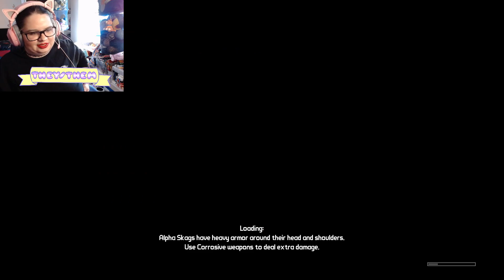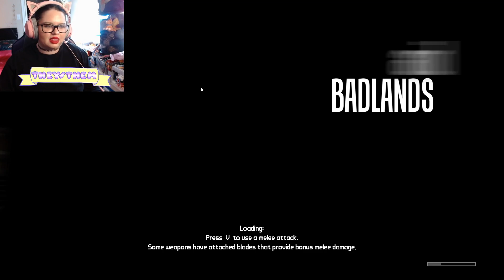Borderlands 1 | First time play thru PT4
Short stream today, a lot of it is figuring out what to do with the rest of the game and dlcs -- Watch live